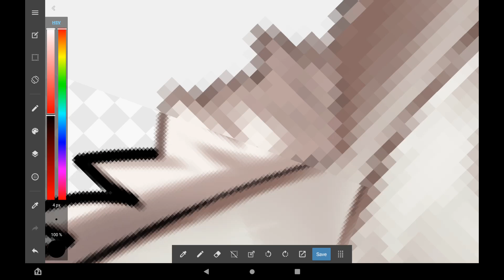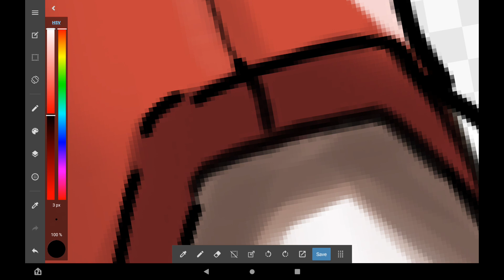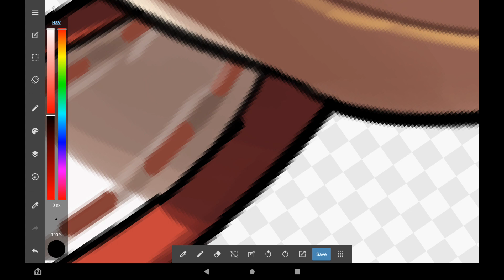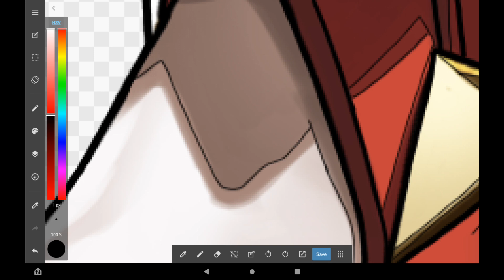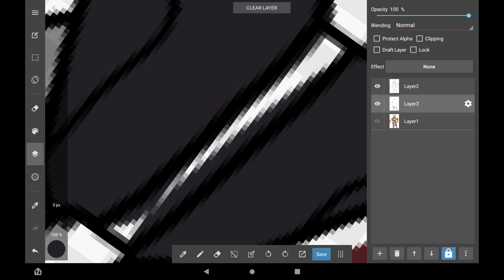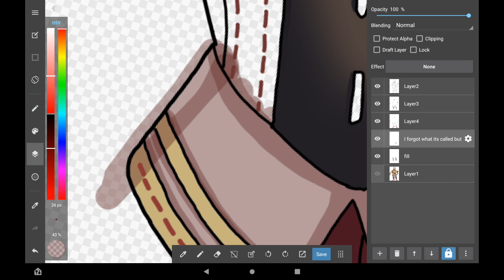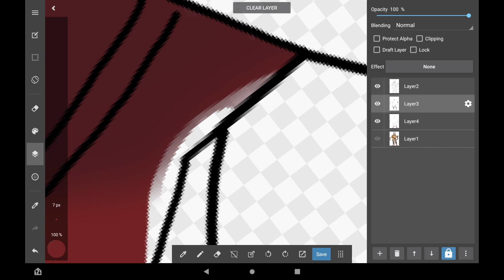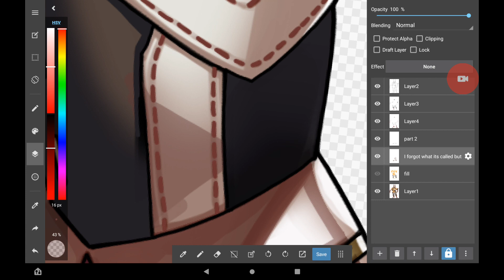NIA from Xenoblade Chronicles 2: Part 1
Another very detailed character, so this will be part 1 of...honestly I don't know how long this will take me. I hope you enjoy!